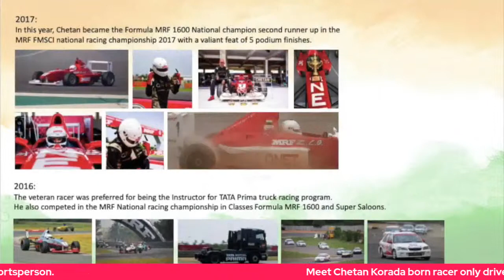Sports Champ Live Talk Show Ep_36 with Chetan Korada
Meet Chetan Korada born racer only driver in the world to win the car race with synthetic legs and winner of many races at FMSCI National Championship in Sports Champ Live Talk Show Ep_36 “LIFE ON FAST TRACK” conversation with Bhushan Thakur Founder & Editor-In-Chief Sports Champ - A Sports Education Magazine and International Sportsperson.